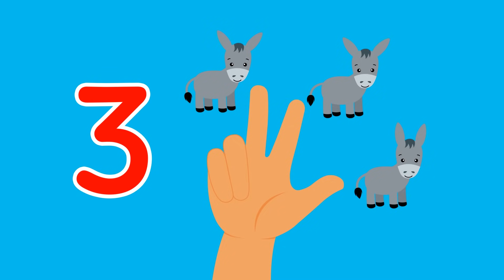Bajka dla dzieci - Gdzie chowają się zwierzątka? | Pikuś i Mruczek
Zwierzątka dla dzieci to bajka edukacyjna dla przedszkolaków ucząca rozpoznawania zwierząt mieszkających na farmie. Gdzie chowa się krowa? Jaki wydaje odgłos? Zobacz koniecznie